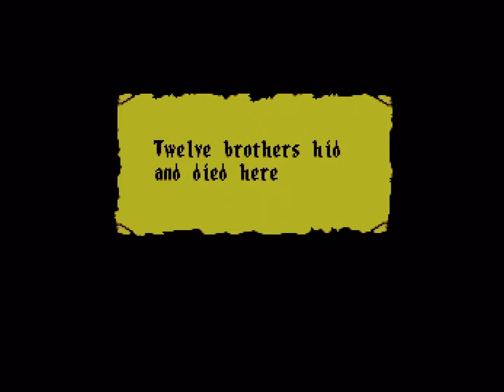Pelataanpa: Onnellista uutta Amigaa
Hyvää uutta vuotta 2024! Tulevaan on paras suunnata katsomalla menneeseen, mutta ei juuttumalla sinne, joten käsitellään taas uusia pelejä vanhalle koneelle. Suomikin mainitaan.

00:00 Tetris 1200
09:33 Santa's Workout III: Silent Night
18:05 Abbey(s) of the Dead